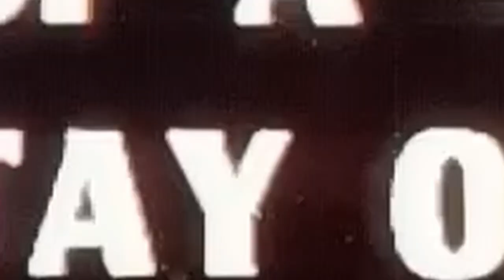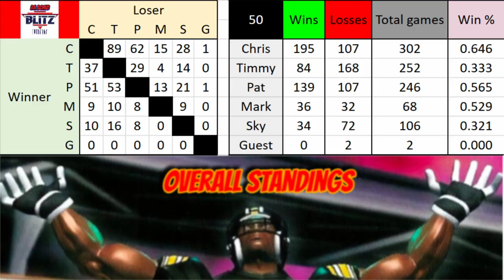Stiff Madness (M v S) | [NFL Blitz]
Chapter 11: A New Beginning

The friends stood together, looking out over the community they had built. The Blitz World was still a harsh reality, but they had created a haven of peace and hope.

Chris turned to the others, a smile on his face. "We've come a long way. This is just the beginning."

Pat nodded. "We have each other, and that's what matters."

Mark, Sky, and Timmy agreed, their hearts full of gratitude and determination. They knew that their journey was far from over, but they were ready to face whatever came next.

In the end, it was not just about survival, but about creating a world where they could thrive. And with their bond unbroken, they knew that anything was possible.

Blitzhibit 50
Game 11

M